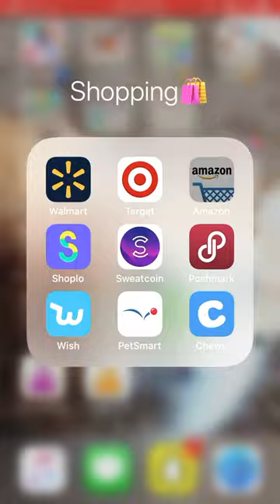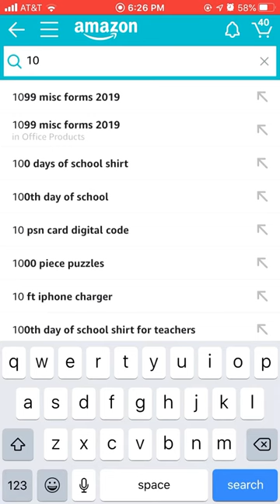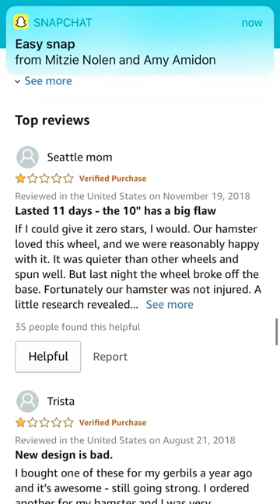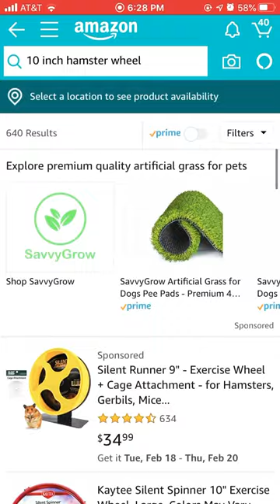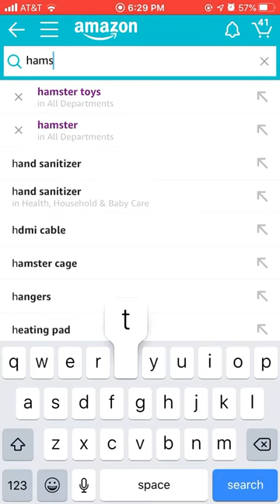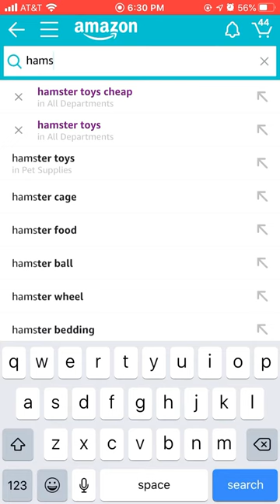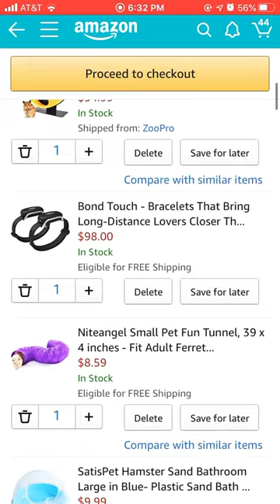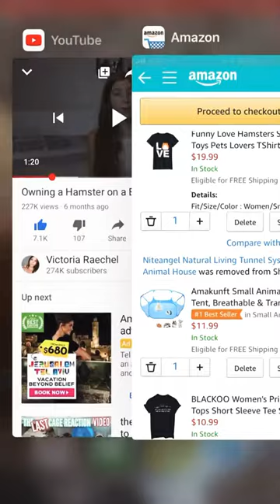Hamster Shopping!!!💖~~ By Losers Clubs Slimes!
My new hamster is named Margo and my tik tok account is xXHamstersXx_etc. Please follow it I will be posting me saving up for my hamsters supplies and more!